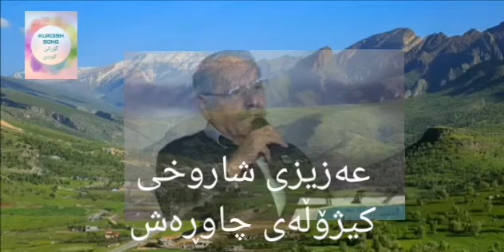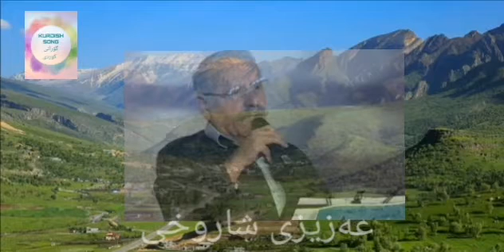عەزیزی شاروخی، کیژۆلەی چاوڕەش Azîzî Şaruxî, Kijolay Çawraş